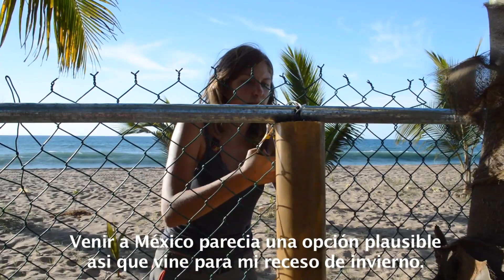voluntarios en el naranjo, nayarit 2016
un grupo de voluntarios internacionales en el campamento tortuguero el naranjo en la bahía de jaltemba, nayarit